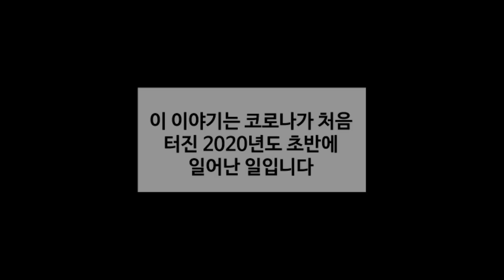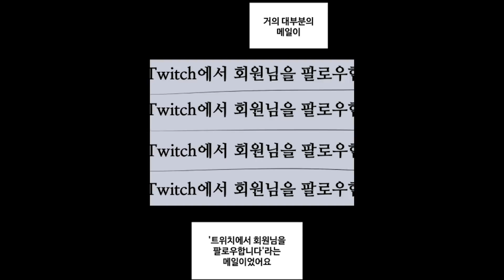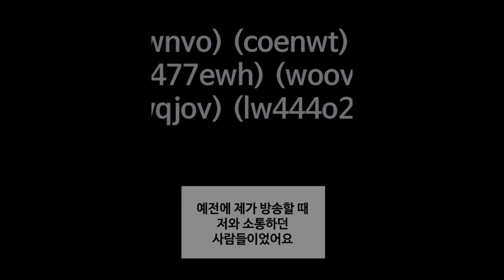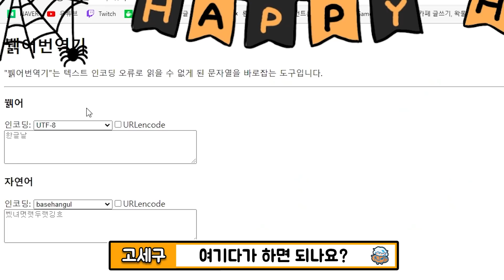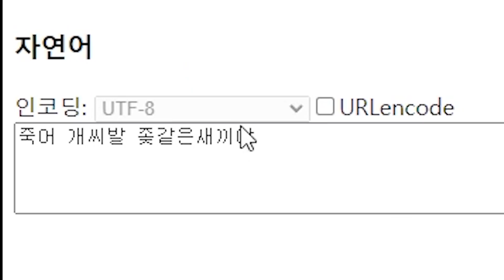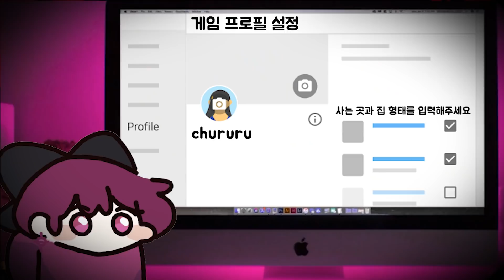르르땅의 귀신 본 썰... 소름;;; -심야세구괴담회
본방에서 너무 소름돋았던 뷁어만화 르르땅 이야기 업로드합니다요~

-캐릭터 출처
作者名：「こまど」

[마인크래프트/똥겜/vrchat/노가리]